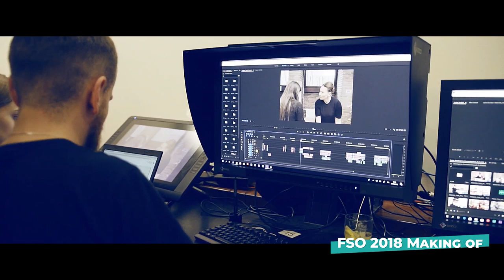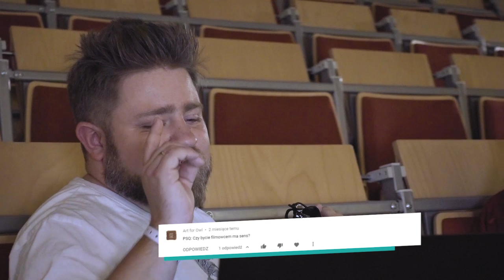Tomasz Kot, Sławomir Idziak, Jagoda Szelc i Karolina Sawka - PLAN SKAN QUESTIONS Film Spring Open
Tomasz Kot, Jagoda Szelc, Karolina Sawka i Sławomir Idziak
odpowiadają na wasze pytania! W tym specjalnym odcinku PSQ FSO 2019!

O to program, w którym odpowiadam na wasze pytania zamieszczone pod dotychczasowymi odcinkami PLAN SKAN. Miałeś pytanie? Tu znajdziesz odpowiedź :)

PYTANIA Z ODCINKA:
00:00 - Intro
Co najbardziej kochasz w swojej pracy?
02:30 - Co najbardziej kochasz w swojej pracy? Sławomir Idziak
03:11 - Co najbardziej kochasz w swojej pracy? Tomasz Kot
03:34 - Co najbardziej kochasz w swojej pracy? Karolina Sawka
04:30 - Co najbardziej kochasz w swojej pracy? Jagoda Szelc

W jakim wieku ujawniła się Twoja miłość do filmu?
04:54 - W jakim wieku ujawniła się Twoja miłość do filmu? Sławomir Idziak
06:03 - W jakim wieku ujawniła się Twoja miłość do filmu? Jagoda Szelc

Jak wygląda wybór dzieci do filmu?
07:10 - Jak wygląda wybór dzieci do filmu? Karolina Sawka

Ulubiony zestaw obiektywów? Ulubiona kamera?
09:23 - Ulubiony zestaw obiektywów? Ulubiona kamera? Sławomir Idziak

Miałeś kiedyś projekt który wykończył całą ekipę, ale finalnie opłacało się?
12:05 - Miałeś kiedyś projekt który wykończył całą ekipę, ale finalnie opłacało się? Tomasz Kot
14:52 - Miałeś kiedyś projekt który wykończył całą ekipę, ale finalnie opłacało się? Karolina Sawka
15:43 - Miałeś kiedyś projekt który wykończył całą ekipę, ale finalnie opłacało się? Sławomir Idziak
16:28 - Miałeś kiedyś projekt który wykończył całą ekipę, ale finalnie opłacało się? Jagoda Szelc

Co robisz z przyjemnością?
17:53 - Co robisz z przyjemnością? Tomasz Kot

Czy zapraszasz na plan żółtodziobów gdzie mogą nauczyć się co i jak?
18:44 - Czy zapraszasz na plan żółtodziobów gdzie mogą nauczyć się co i jak? Jagoda Szelc

Czy bycie filmowcem ma sens?
20:30 - Czy bycie filmowcem ma sens? Karolina Sawka
21:03 - Czy bycie filmowcem ma sens? Jagoda Szelc

Jakie plany na najbliższe 3 lata?
21:48 - Jakie plany na najbliższe 3 lata? Tomasz Kot
23:51 - Jakie plany na najbliższe 3 lata? Sławomir Idziak

Credits:
Zdjęcia: Bartłomiej Szura
Kolor korekcja: Marcin Piechowski
Animacje 2D: Mateusz Klamrowski
Muzyka - Marcin Piechowski

Specjalne podziękowania dla:
Mateusza Jemioła - za wsparcie czym tylko się da!